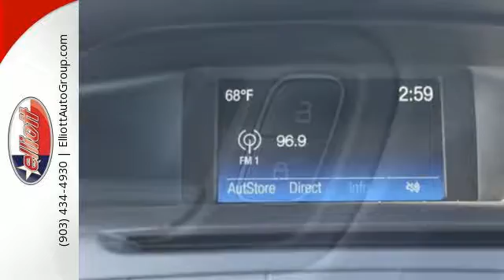Certified 2015 Ford Focus Mt Pleasant TX Sulphur Springs, TX FP2247 - SOLD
Year: 2015
Make: Ford
Model: Focus
Trim: SE
Engine: 2.0L 4 cyls
Transmission: 6-Speed PowerShift Automatic
Color: Silver
Mileage: 33263
Stock #: FP2247
VIN: 1FADP3F22FL282713
Take your hand off the mouse because this 2015 Ford Focus SE is the car you've been trying to find. Cute Vehicle need a good home. Very well mannered and rarely requires feeding! :) It is nicely equipped with features such as 2.0L 4-Cylinder Engine Electronic Stability Control MP3 decoder Remote keyless entry and SYNC. AutocheckA® vehicle history report We also have a great selection of new vehicles available too Excellent financing and extended warranties available Call Email or just come on in to test drive today! We are conveniently located on I-30 just west of the Titus Regional Medical Center on the frontage road brbr ELLIOTT AUTO GROUP~We don't do things the 'old' way we do them the RIGHT way!

Address:
2045 Burton Rd.